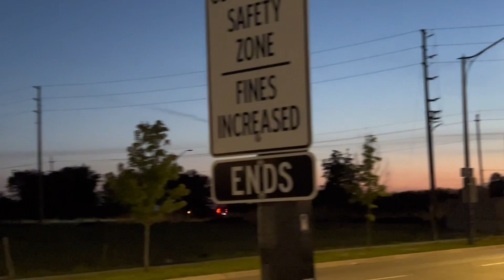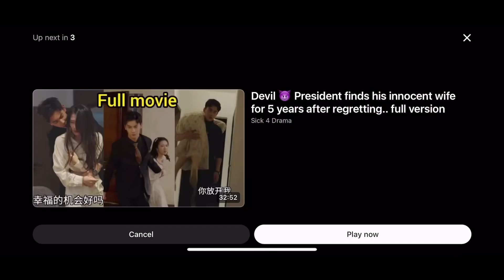IM BACK TO ROUTINE 😛